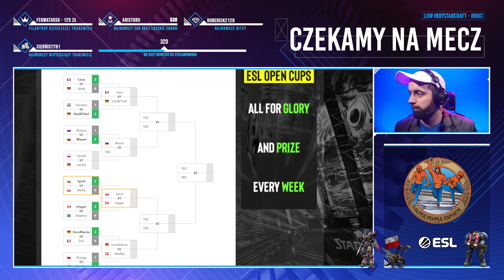Geralt VS Lambo PvZ ESL Open Cup #185 Europe polski komentarz